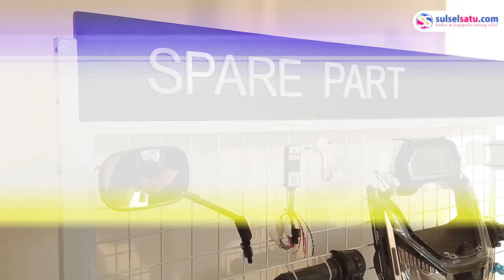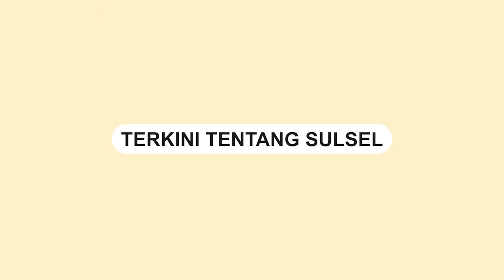Kalla Kars Buka Store United E-Motor di CPI Makassar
Kalla Kars membuka store United E-Motor di Ruko Business Park Center Poin of Indonesia (CPI) Makassar. Proses grand opening store United E-Motor ini sekaligus dirangkaikan dengan meluncurkan unit terbaru, MX 1200.

Store United E-Motor Makassar berada pada posisi strategis dan mudah dijangkau masyarakat. Fasilitas yang ditawarkan seperti charging station, display area, merchandise dan waiting room di lantai 1.

Lantai 2 dari store United E-Motor ini nantinya akan diisi oleh cafe Backhaus pada Oktober 2023. Lalu, di lantai 3 difungsikan sebagai office area dan mushallah.

Video terkini dan terbaru..